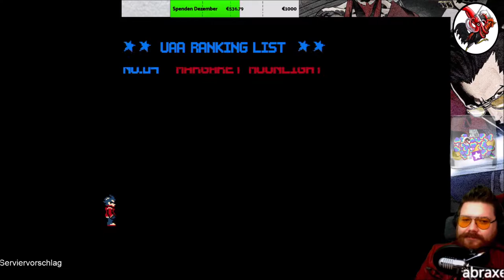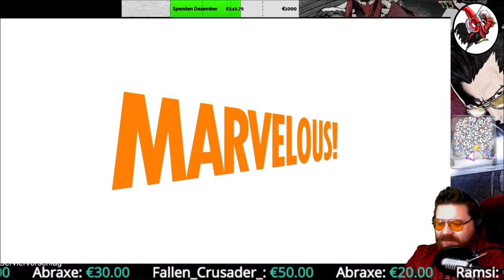No More Heroes 2 Desperate Struggle #09 Ein episches Final